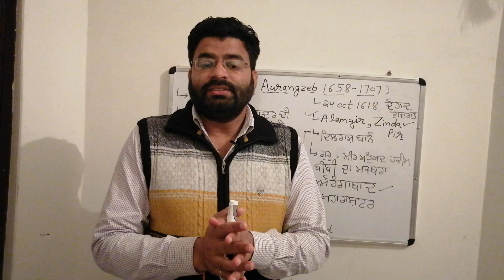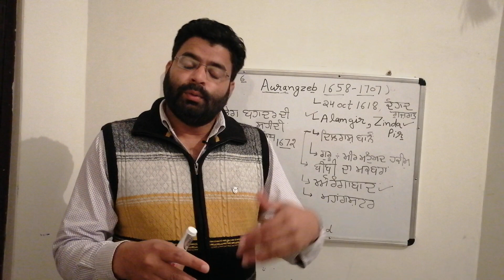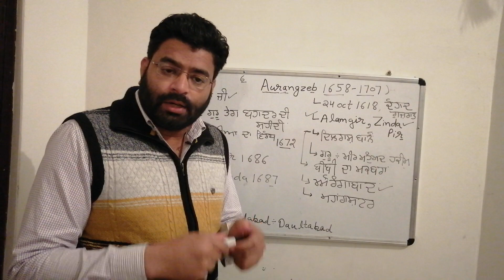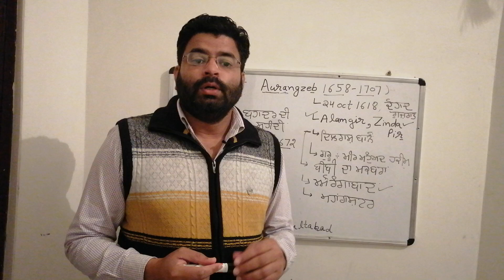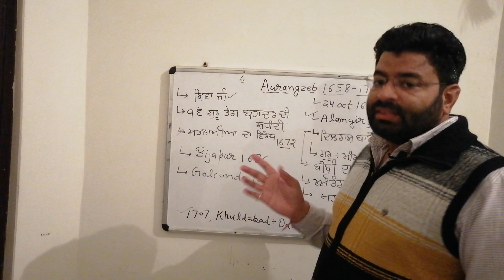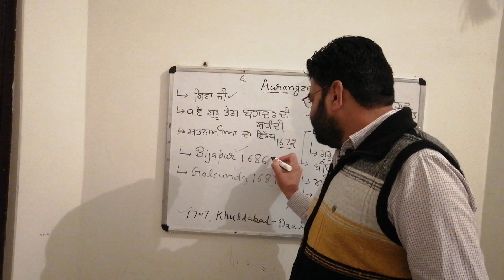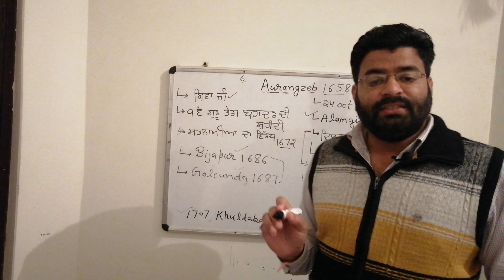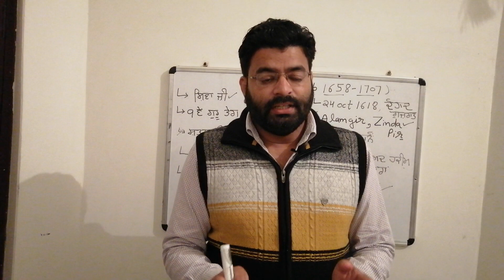Aurangzeb. MUGHAL dynasty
Most important topic for PSTET and Sst master cadre exam.